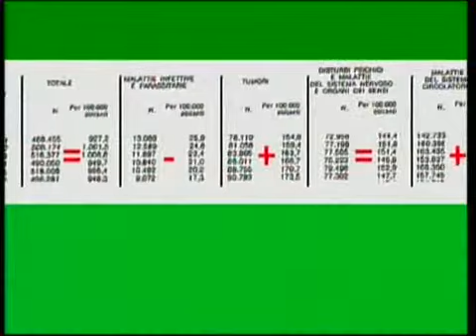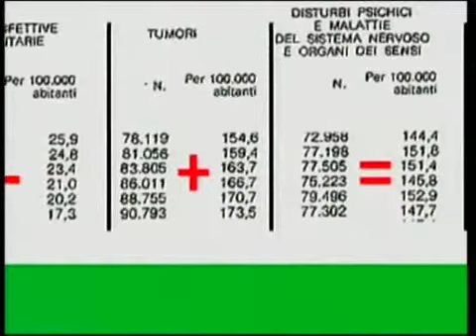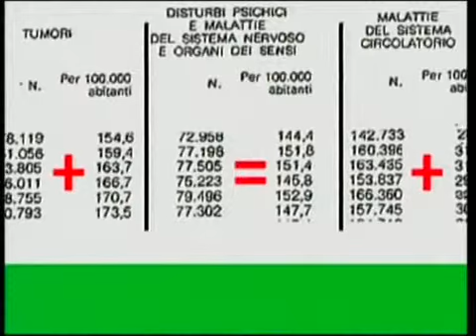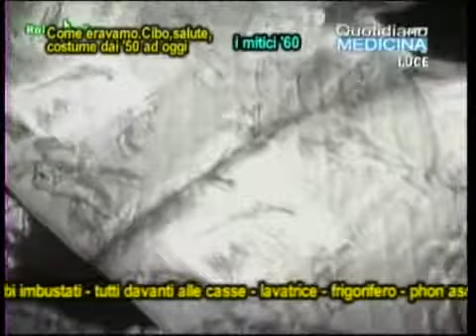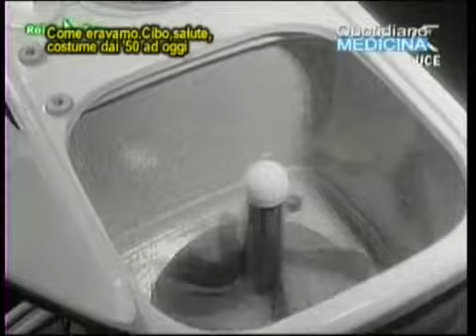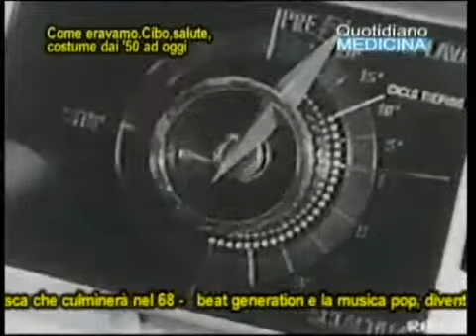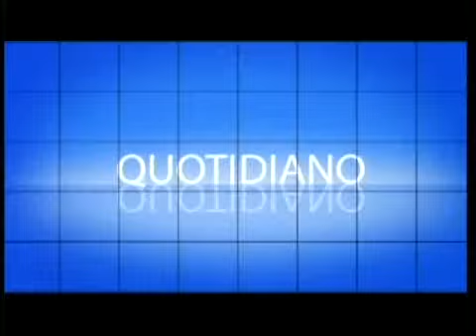Quotidiano Medicina 10/2/15. Focus. Come eravamo, come mangiavamo. Gli anni '60. M.Giovanna Santucci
Focus. As we were, as we ate in the 60s.  Gli anni ‘60 sono stati i mitici. Hanno rappresentato certamente il decennio caratterizzato dal più importante rinnovamento generazionale che il secolo scorso abbia mai visto. La beat generation e la musica pop, diventano il nuovo modo di espressione dei giovani, i media, la cultura pop e la minigonna, è l'anno della dolce vita (Fellini) che fa gridare allo scandalo, la Fiat 600 diventa l’auto preferita dagli italiani, la voce di Sandro Ciotti, di Tony Dallara, la Lancia Appia, Adriano Celentano e Mina. Lamorte di John Kennedy. Sono gli anni in cui cominciamo ad ammalarci sempre di più di tumori (dai 78mila circa del 1961 ai quasi 91mila del 66) e di malattie cardiovascolari (dai 142milacasi del 61 i quasi 160mila del 66), mentre sono stabili le malattie infettive e quelle psichiche. Sono gli anni della nascita della sanità mutualistica, l’Inam , la cassa mutua, ed il cinema ci regala il capolavoro di Sordi Il medico della mutua
Maria Giovanna Santucci, storica costume e società attraverso i cambiamenti alimentari

Focus Quotidiano Medicina del 10 febbraio 2015. Tutti i giorni in diretta per la Campania su Telecolore d.t e su Quotidiano Medicina canale tematico 190 d.t., e su in streaming live. Conduce Aldo Primicerio.